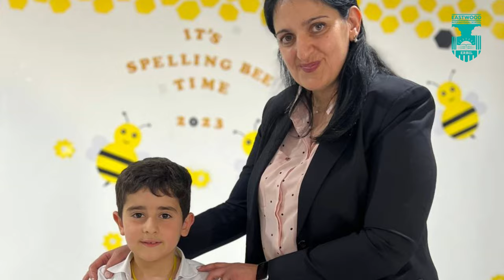International Spelling Bee Competition : A Premiere In Erbil.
April 17 and 18 were not ordinary days in Erbil, during those 2 days, a Premiere in 21 st century education was exhibited in Erbil, where dozens of Eastwood International School – Erbil passionate lifelong learners manifested clearly and innovatively their communicator, balanced, thinker, knowledgeable, inquirer, and spelling skills by exceling during the International Spelling Bee Competition that was held in Eastwood International School – Erbil. The Whole school learning community (parents, community leaders, facilitators, staff) were amazed by the spelling techniques of our grades 1 to 4 passionate lifelong learners. Furthermore, The KG1 and KG2 passionate lifelong learners exhibited their performing arts skills, talents and competencies by performing a very creative and innovative dance choreographed by our devoted Performing Arts facilitator Mr. Twana and the Facilitators (Ms. Marilyn, Ms. Lara Z., Ms. Namam, Mrs. Shiraz), the attendees were astonished by this dance called the “Butterfly Dance” that was the pedagogical ornament decorating this great event. The Master of Ceremony Ms. Marilyn assisted by the judges composed of passionate lifelong learners and facilitators (Ms. Amal, Ms. Lara S., Mend Fryad, Mr. Hassan, Ms. Jessika, Mr. Redur) made sure that all International Spelling Bee Competition regulations were followed. Special In-Depth Gratitude to all our facilitators, staff, pedagogical leadership, general director, parents committee, and parents represented by the head of the committee Mrs. Zeina Omran, board member Mr.Ahmed Salim, member Mr. Hisham Bajaa, and all other members and parents for their fruitful contribution and assistance to make this international and annual spelling bee competition a great success. At the award of the event, the pedagogical leadership, parents committee head (Ms. Zeina), Board Member(Mr. Ahmed Salim), Committee Member (Mr. Hisham Bajaa) and the event judges distributed the prizes, medals, certificates of recognition, and awards to the Victors:
- Mayar Gardi(Grades 1,2 First Place), , Nza Salah(Grades 1,2 Second Place),Mayar Salim( Grades 1,2 Third Place).- Mand Fryad(Grades 3,4 First Place), Ahmed Maghrakonh(Grades 3,4 Second Place),Mohammed Salim(Grades 3,4 Third Place).- Arin Ayyildiz(21 st Century Speller), Ellena Hamode(21st Century Speller), Imarah Al-Karawi(21 stCentury Speller), Kinda Al-Jburi(21 st Century Speller), Lara Saad(21 st Century Speller), Lawen Yussif(21 stCentury Speller), Maan Bajaa(21 st Century Speller), Mohammed Ali(21 st Century Speller), Mohammed Tawfeeq(21 st Century Speller), Ram Hamza(21 st Century Speller), Sandra Saad(21 st Century Speller),Shams Mohammed(21 st Century Speller), Talia Saad(21 st Century Speller), Waleen Ali(21 st Century Speller), Yad Hameed(21 st Century Speller), Yara Zen alden(21 st Century Speller), Zaid Qusay(21 st Century Speller)- Ahmed Abdalrahman(21 st Century Speller), Aran Hassi(21 st Century Speller), Arzef Rasho(21 st Century Speller), Dunia Mohammad(21 st Century Speller), Eva Muhsin(21 st Century Speller), Lya Sulaiman(21 st
Century Speller), , Pirmam Al-Naqshabandi(21 st Century Speller), Rahaf Salaheddin(21 st Century Speller), Rojhat Abdulkadir(21 st Century Speller), Zervan Yossif(21 st Century Speller)- Dlen Rasho(21 st Century Speller), Ivan Ali(21 st Century Speller), Jad Saad(21 st Century Speller), Malak Gardi(21 st Century Speller), Mardin Towfeq(21 st Century Speller), Minissa Ibrahim(21 st Century Speller), Rayan Sadiq(21 st Century Speller), Remas Tawfeeq(21 st Century Speller)- Adam Muhsin(21 st Century Speller), Anas Salaheddin(21 st Century Speller), Beesan Ahmed(21 st Century Speller), Ismael Yousif(21 st Century Speller), Meer Fryad(21 st Century Speller), Mohammed Ghazi(21 st Century Speller), Mohammed Hamadameen(21 st Century Speller), Walaa Ali(21 st Century Speller)
See You Next Year for our Second International Spelling Bee Competition. Long Live our Passionate Lifelong Learners and Congratulations to the Victors. Children, Our Purpose and Our Future. Eastwood International School – Erbil